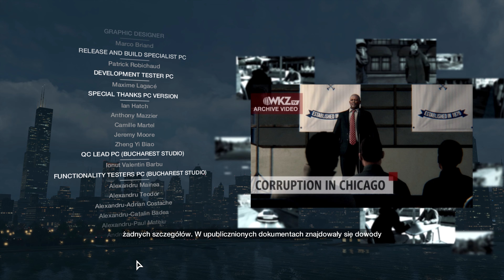We will shoot you!!! Żadna nowość. Spierdzielam dalej! #20 | Watch Dogs PL [4K]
4K, 60k/s, Gameplay PL z komentarzem. Watch Dogs to dosyć mroczna opowieść o antybohaterze, który po śmierci bratanicy obiecał sobie dorwać ludzi, którzy za tym stali. Hakując systemy miejskie wykradamy dane i staramy się wykryć ludzi stojących za zbrodnią. Opowieść sama w sobie ma kilka ciekawych zwrotów akcji, mimo, że same mechaniki gry nie stoją na najwyższym poziomie, a przeciwnicy nie grzeszą inteligencją, to radzę zapoznać się z początkiem jednej ze starszych franczyz Ubisoft'u. Naprawdę warto.

Odcinki znajdziesz wpisując w wyszukiwarkę poniższe frazy:
- Watch Dogs PL
- Watch Dogs z dubbingiem/napisami
- Polski gameplay Watch Dogs
- Gameplay PL Watch Dogs
- Watch Dogs gameplay PL
- Zagrajmy w Watch Dogs po polsku
- Let's play PL Watch Dogs
- Funny Moments PL
- Śmieszne Filmiki